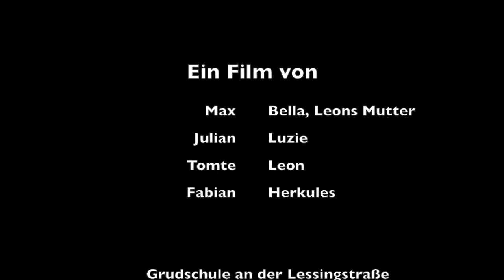Der Einbruch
Eine 4. Klasse der Grundschule Lessingstr. suchte sich Kapitel des Buches "Die Abenteuer in Lucys Welt" aus und verfilmten diese.